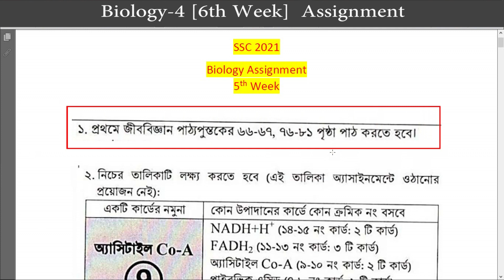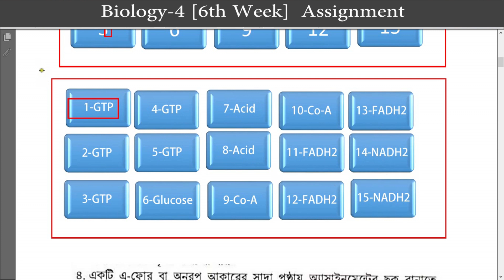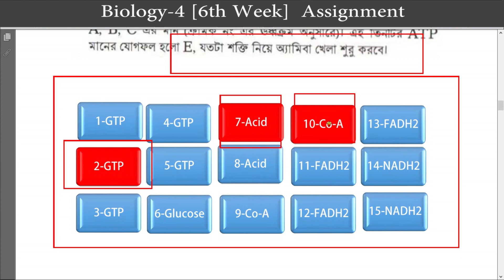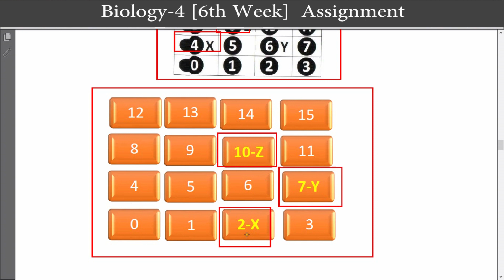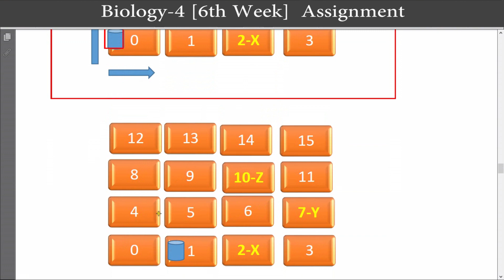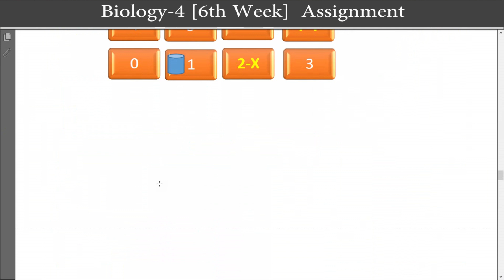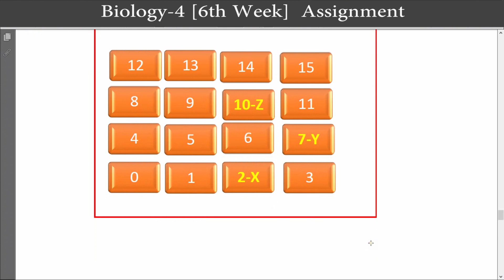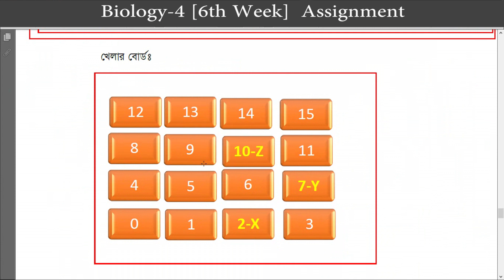SSC Exam 2021- 6th Week Assignment | Biology 4th Assignment Solution | জীববিজ্ঞান ৪র্থ অ্যাসাইনমেন্ট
Download PDF
For Downloading the PDF file go to the fb page

আমাদের ফেসবুক পেজ Follow Our Facebook Page

SSC Exam 2021- 6th Week Assignment |
 Biology 4th Assignment Solution |
জীববিজ্ঞান ৪র্থ অ্যাসাইনমেন্ট
SSC 2021 6th Week biology Assignment 3 Answer Solution || এসএসসি ২০২১ পদার্থবিজ্ঞান এসাইনমেন্ট অ্যাসাইনমেন্ট ৩ ৪র্থ সপ্তাহSSC 2021 6th Week Physics Assignment 4 Answer Solution || এসএসসি ২০২১ পদার্থবিজ্ঞান এসাইনমেন্ট অ্যাসাইনমেন্ট ৪ ৫ম সপ্তাহ
SSC 2021 5th Week Chemistry Assignment 3 Answer Solution || এসএসসি ২০২১ রসায়ন এসাইনমেন্ট অ্যাসাইনমেন্ট ৩ ৫ম সপ্তাহ
SSC 2021 6th Week Chemistry Assignment 4 Answer Solution || এসএসসি ২০২১ রসায়ন এসাইনমেন্ট অ্যাসাইনমেন্ট ৪ ৬ষ্ঠ সপ্তাহ
SSC 2021 4th Week Biology Assignment 3 Answer Solution || এসএসসি ২০২১ জীববিজ্ঞান এসাইনমেন্ট অ্যাসাইনমেন্ট ৩ ৪র্থ সপ্তাহ
SSC 2021 6th week biology Assignment Answerbiology Assignment for SSC 2021biology Assignment SSC 2021পদার্থ বিজ্ঞান এসাইনমেন্ট এসএসসি ২০২১ssc 2021 biology assignment
SSC 2021 biologyAssignmentএসএসসি ২০২১ পদার্থ বিজ্ঞান এসাইনমেন্টএসএসসি ২০২১ পদার্থবিজ্ঞান এসাইনমেন্টপদার্থবিজ্ঞান এসাইনমেন্ট এসএসসি ২০২১ssc 2021 biology assignment 3
ssc assignment 2021 physics 3physics assignment 4
ssc 2021 biology assignment
ssc assignment 2021ssc 2021 assignment 4th week
ssc assignment 2021 physics
ssc 2021 6th week physics assignment answer
physics assignment ssc 2021ssc 2021 physics assignment answer
ssc assignment 2021 answerssc 2021 assignment
ssc physics assignment 2021ssc 2021 biology assignment 6th week
dakhil physics assignment 2021dakhil physics assignment
dakhil assignment 2021assignments 2021 dakhil physicsdakhil 2021 assignment
dakhil 2021biology assignment answer
dakhil 2021 biology assignment 3 answer
dakhil 2021 6th week biology assignment answer
dakhil exam 2021 podartho assignment